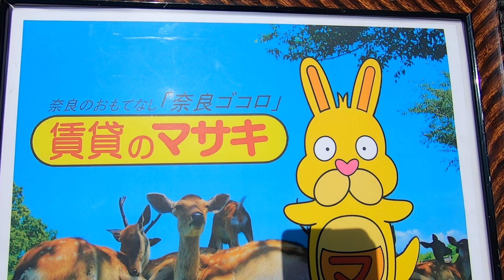【ルームツアー】ラ・メゾネット｜天理市天理駅賃貸｜賃貸のマサキ｜Japanese Room Tour｜003698-GK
003698-GK
奈良県天理市田井庄町126-8にあります評判の良い間取りの2LDK～3DKマンション【ラ・メゾネット】の物件紹介動画です。

【最寄り駅】
桜井線「櫟本」駅 徒歩37分

【主な設備】
敷地内ごみ置き場 / 照明付き / 全居室洋室 / 駐輪場 / カウンターキッチン / 給湯 / バストイレ別 / 脱衣所 / シャワー / 洗面所独立 / 洗面台 / クロゼット / 収納豊富 / 始発駅 / 駅徒歩10分以内 / IT重説 対応物件